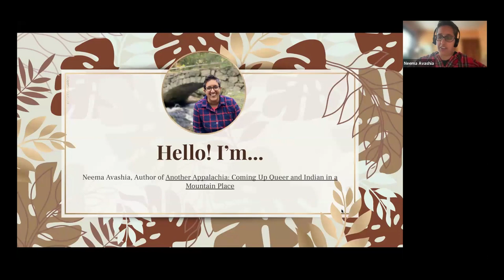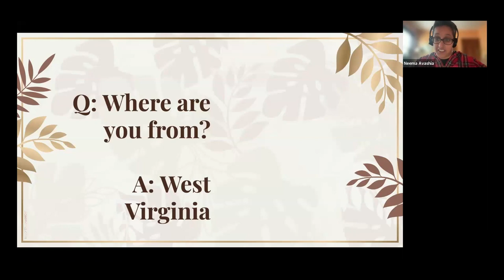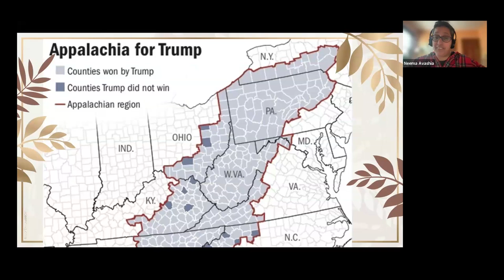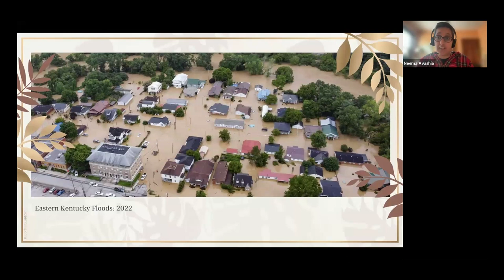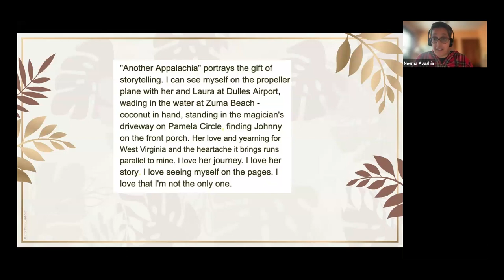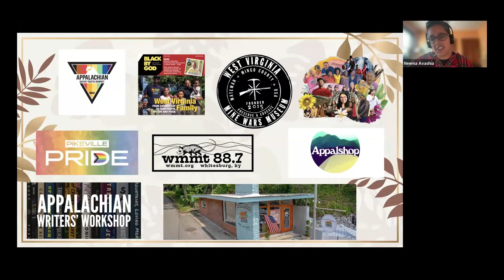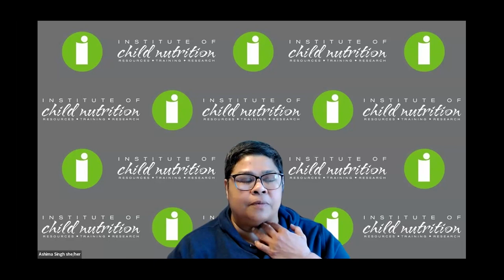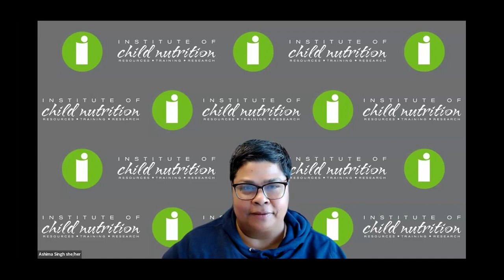SouthTalks - "Amplifying Anotherness: Disrupting Dominant Narratives about Appalachia” Neema Avashia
Both Appalachia and the South are frequently represented as monoliths in mainstream media representations of place and people. But for the folks who live in these regions, we know that they are far from monolithic. That they are home to immigrants, to queer people, to Hindus and Buddhists and Muslims and Jews, to people who are politically radical, to every identity not included in a dominant narrative that casts our homes as white, Christian, straight, and conservative. This dominant narrative has been used to vilify Appalachian people, to dehumanize them, and ultimately, to extract the resources from the regions without any accountability for that extraction. In this SouthTalk, Neema Avashia explores what happens when we challenge that dominant narrative, when we write and publish and amplify narratives that complicate understanding of place and people.

Neema Avashia is the daughter of Indian immigrants and was born and raised in southern West Virginia. She has been an educator and activist in the Boston Public Schools since 2003 and was named a City of Boston Educator of the Year in 2013. Her first book was Another Appalachia: Coming Up Queer and Indian in a Mountain Place.